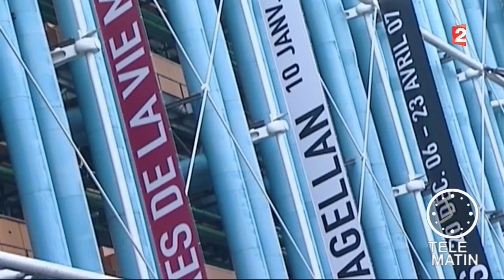Carré Vip - Madame Pompidou raconte Pompidou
Pour les 40 ans du Centre Pompidou, Henry-Jean Servat vous invite à redécouvrir une interview de Claude Pompidou !